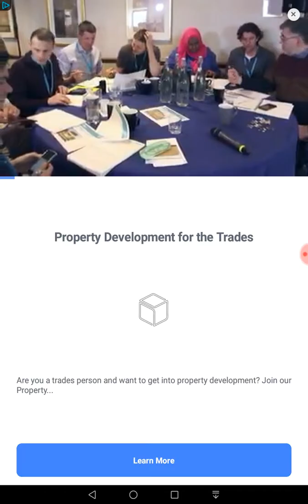Word Connect Daily Challenge 19th July